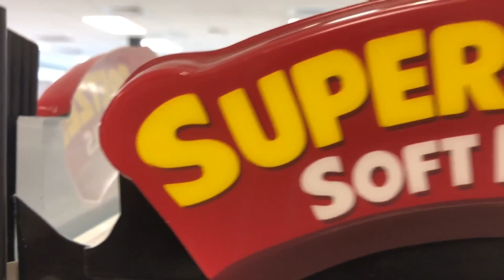Pretzel Ad!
Get your choice of fresh pretzels in the GBHS cafeteria for only $2.00!